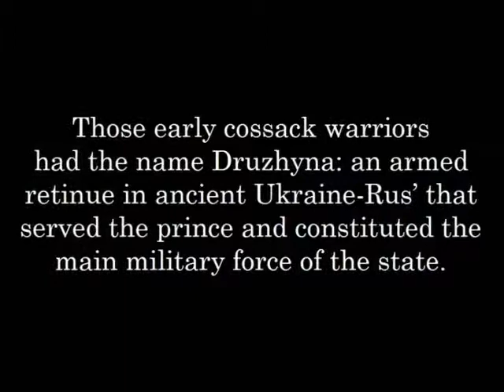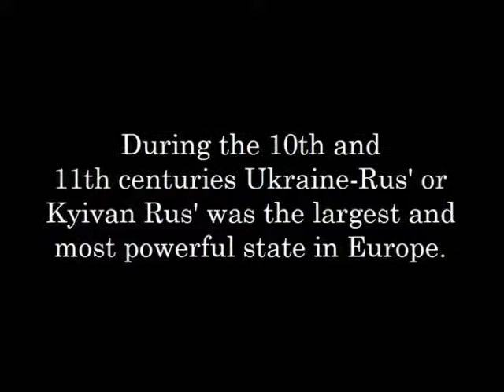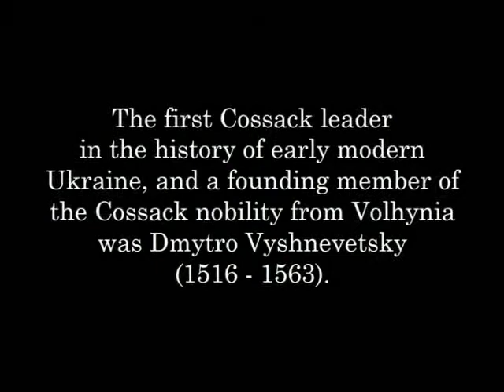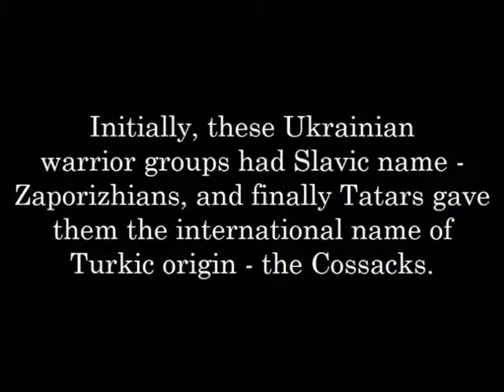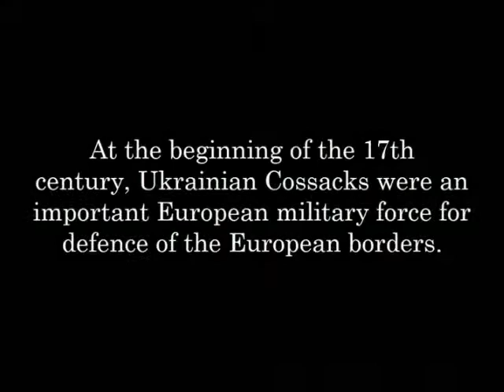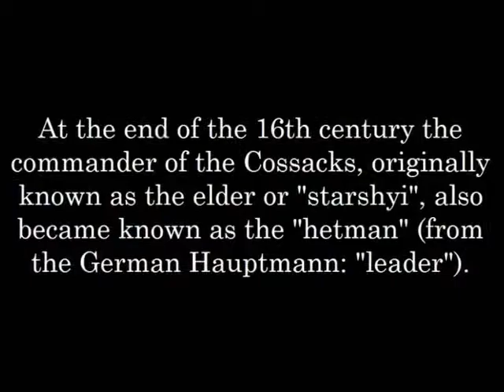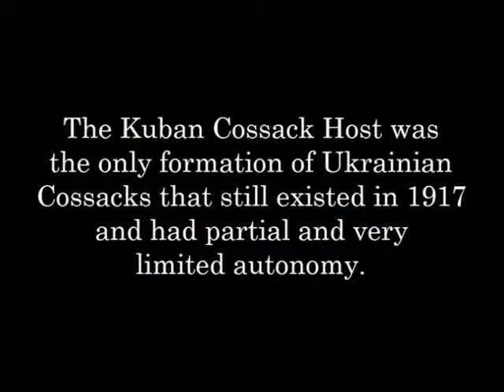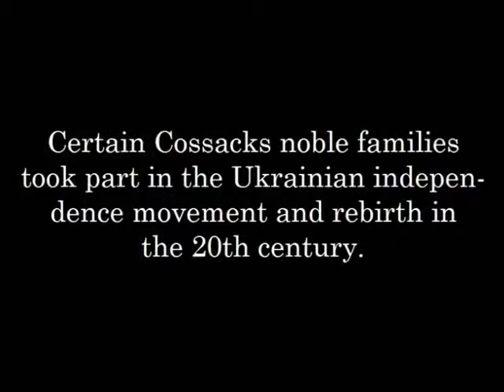Ukrajinska Kosacker - Ursprung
Ukrainian Cossacks Origins. På engelska.
Ukrainska kosacker.
Ukrajinas historia. Ukrainas historia.
Українські козаки.